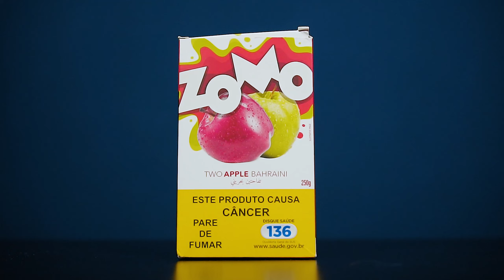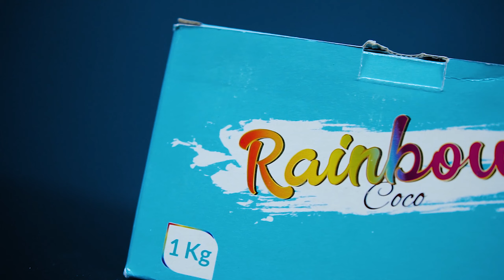PROVEI A TÃO FALADA DUAS MAÇÃS DA ZOMO!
Two Apple Bahraini ou simplesmente a "Duas Maçãs" da Zomo. Resolvemos provar e passar as primeiras impressões de um sabor clássico produzido por uma marca moderna. Se você ama este sabor recheado de anis, esse conteúdo é altamente recomendado!
Conheça mais:

▶️ Sultan @sultanhookahbr
▶️ SKMT @skmt.br
▶️ Ziggy @ziggyoficial
▶️ Rainbow @rainbowoficialbr